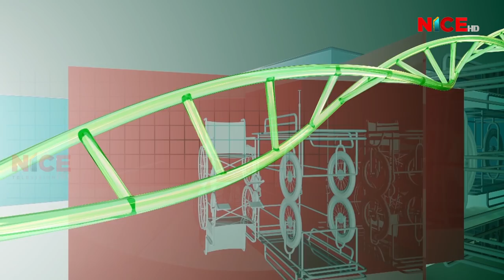Gaam Besikaa Bhaakaaharu Maa Kumar Pun Magar || 2075 Asoj 20 || Ep008 || NICE TV HD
Gaam Besikaa Bhaakaaharu (गाम बेसीका भाकाहरु) Maa Famous Folk Singer Kumar Pun Magar (8th Episode Full Program) - Proudly Produced By NICE Television HD.

Program: Gaam Besikaa Bhaakaaharu (गाम बेसीका भाका)
Program Presenter: Ms. Nita Pun Magar
Guests : Kumar Pun Magar (Famous Folk Singers)

Program Time: Wednesday & Saturday: 1:00 PM

Production/Distribution/Broadcasting:
Corporate Office: Bag Bazar-28, Kathmandu, Nepal
Media House: Anamnagar-29, Kathmandu, Nepal
Finance: Dharmapath 23, Newroad, Kathmandu, Nepal